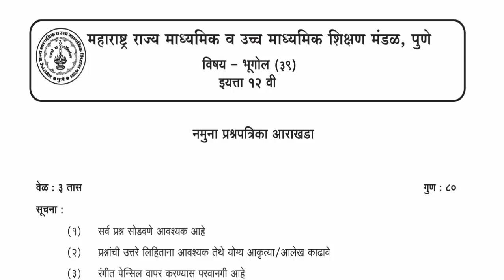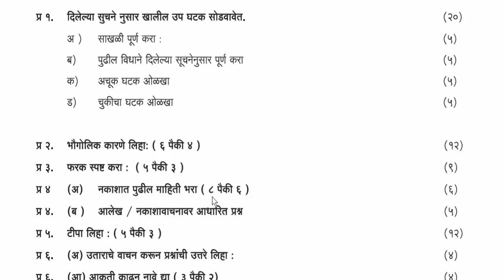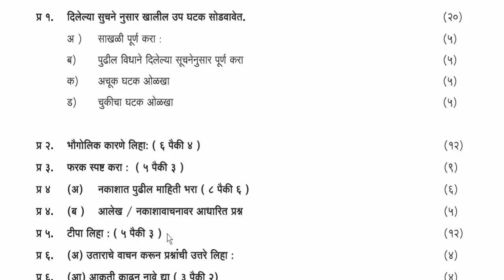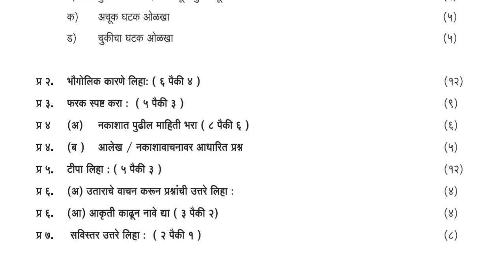12 th geography board exam paper pattern || १२वी भूगोल विषयाच्या प्रश्नपत्रिकेचे स्वरूप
नमस्कार मित्रांनो,
आज आपण 12 th geography board exam paper pattern || १२वी भूगोल विषयाच्या प्रश्नपत्रिकेचे स्वरूप  या घटकाचा अभ्यास करणार आहोत.